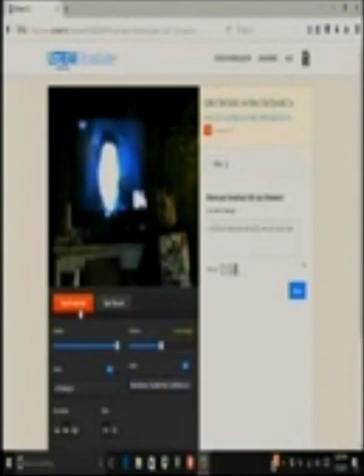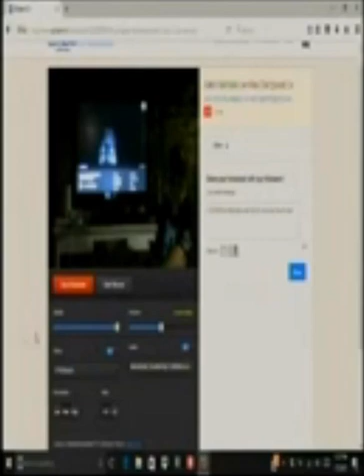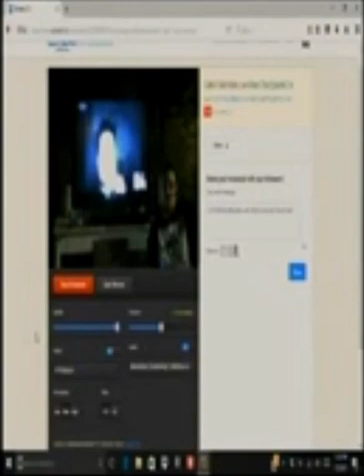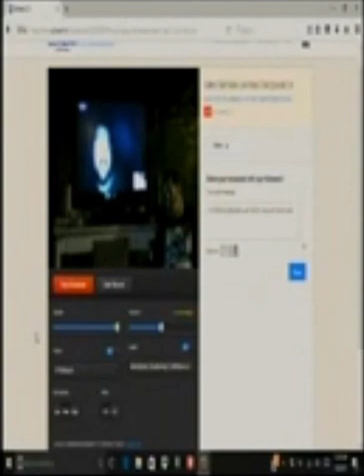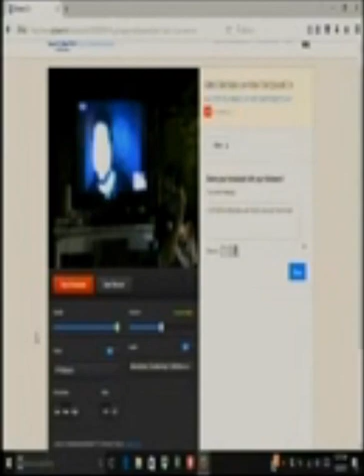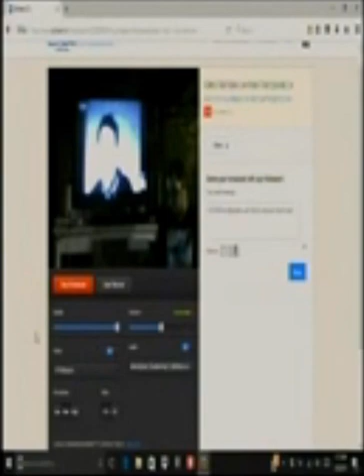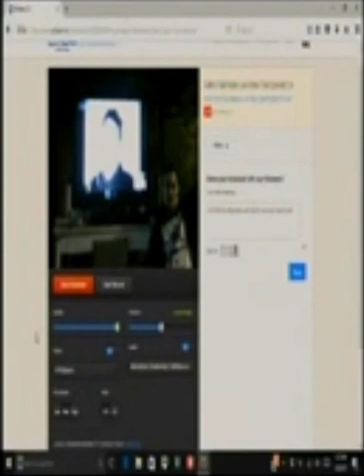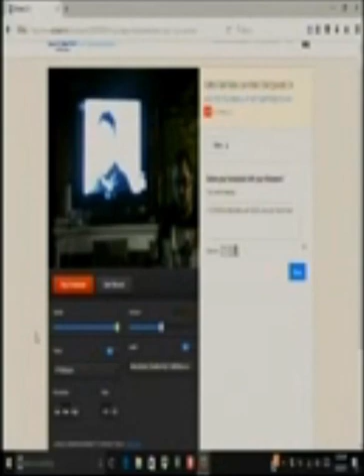Celtics Talk Radio video chat 2 Celtics finish off perfect home stand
The co-host of Celtics Talk Radio do their 2nd video chat. This time they discuss the Celtics victories over the Utah Jazz, Philadelphia 76ers and the New Orleans Pelicans. They also talk about the latest names to be mentioned in trade rumors and if the Celtics should make a move. Daniel and Igor also managed to go live over the internet during this recording which resulted in several viewers watching them and them interacting via social media with those followers.